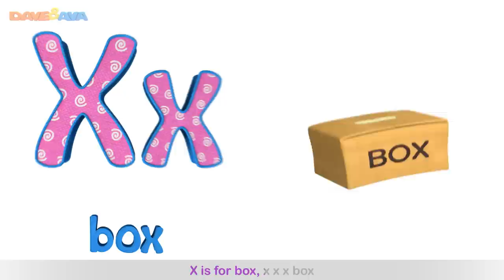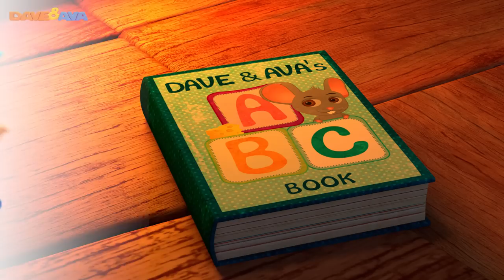Wheels on the Bus | Nursery Rhymes Collection | YouTube Nursery Rhymes from Dave and Ava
and Android and Android Wheels on the Bus - all-time favorite Nursery Rhymes Collection is getting a new life with Dave and Ava! Have a fun trip 

Wheels on the Bus - Nursery Rhymes from Dave and Ava. Come join Dave, Ava, and the Monkey Family in their journey across the farm! The wheels on the bus go round and round! Sing along!

Go to your favorite Nursery Rhyme by selecting a title below:

00:20 The Wheels on the Bus
03:15  Itsy Bitsy Spider
05:38  Baa Baa Black Sheep
08:36  Five Little Ducks
11:18  The Phonics Song
13:50  If You`re Happy and You Know It
15:45  We Wish You a Merry Christmas
17:43  Ten in the Bed
21:05  Head, Shoulders, Knees and Toes
22:51  Jingle Bells
24:52  Five Little Monkeys Jumping on the Bed
27:05  ABC song
29:00  Hickory Dickory Dock
31:51  One, Two, Three, Four, Five, Once I Caught a Fish Alive
33:44  Old MacDonald Had a Farm
36:36  Johny Johny Yes Papa
38:49  Miss Polly Had a Dolly